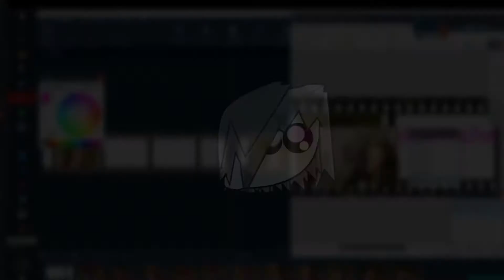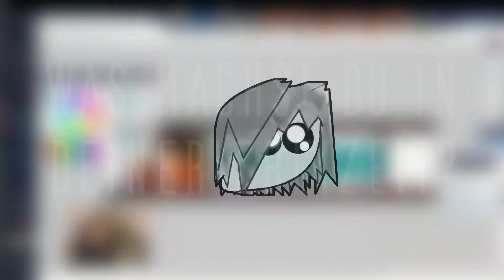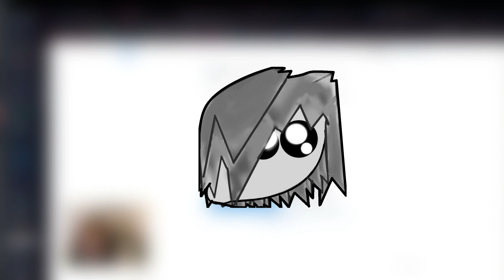Interview mit dem Thumnails editor Zitröchen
hir könnt spenden hier

Lass ein Abo da und schreib was schönes in die Kommentare